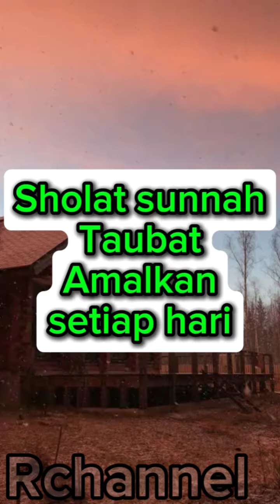Sholat Sunnah Taubat, Amalkan Setiap hari kamu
Semoga bermanfaat bagi kita semua, Barakallahu
Share teman-teman sekalian, agar mendapat Amal jariahnya